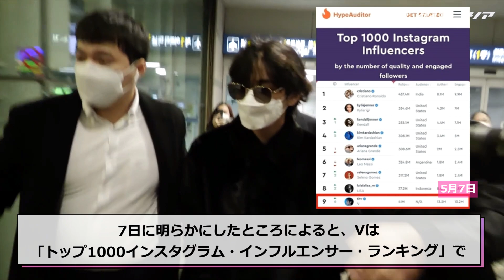BTSのV グローバルな影響力…世界インフルエンサー「トップ9」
男性アイドルグループBTS（防弾少年団）のメンバー、V（ヴィ）がグローバルな影響力を持っていることを証明した。

　インフルエンサー・マーケティング・プラットフォームのHypeAuditor（ハイプオーディター）が7日に明らかにしたところによると、Vは「トップ1000インスタグラム・インフルエンサー・ランキング」で韓国の芸能人としては初めて9位になったとのことだ。今月初めにトップ10入りした後、1ランクアップした。